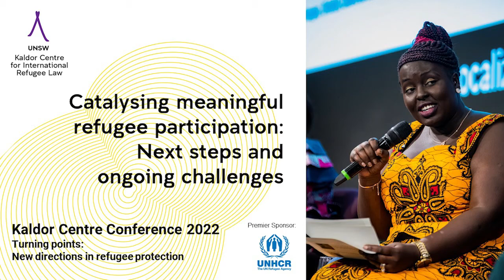Catalysing meaningful refugee participation: Next steps and ongoing challenges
Recording of the Kaldor Centre Conference 2022 panel session held on 16 November 2022, 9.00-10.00am AEDT.

What practical actions can advance the meaningful participation of refugees in representative decision-making?

Join Mustafa Alio (R-SEAT); Sana Ali Mustafa (Asylum Access); Najeeba Wazefadost (Asia Pacific Network of Refugees); Fiona Whiteridge (Refugee and Migrant Services, New Zealand) and Chair, Dr Tristan Harley (Kaldor Centre for International Refugee Law).